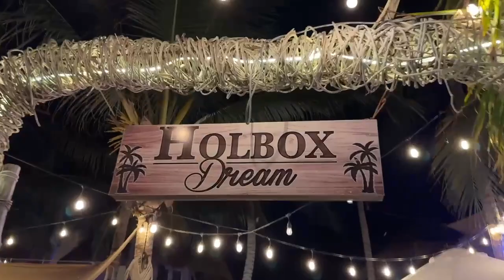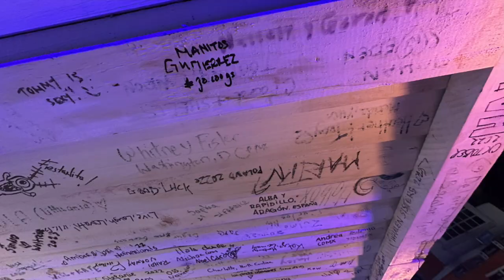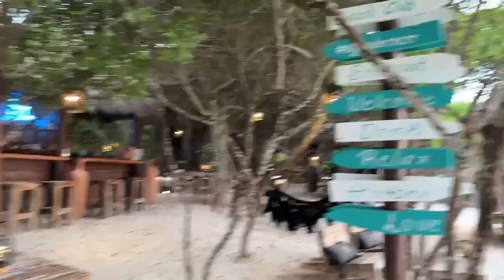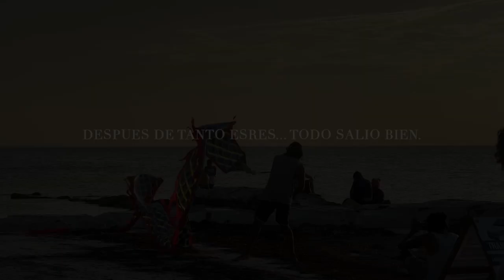A Last Minute Trip to a Car-Free Island: Holbox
Isla Holbox (pronounced Hol-bosh) is an island north of Mexico’s Yucatán Peninsula, in Quintana Roo State. It's part of the Yum Balam Nature Reserve and separated from the mainland by the Yalahau Lagoon, home to flamingos and pelicans. The car-free island, between the Caribbean Sea and the Gulf of Mexico, is rich in marine life such as sea turtles and whale sharks.